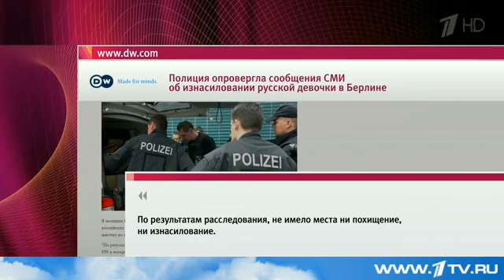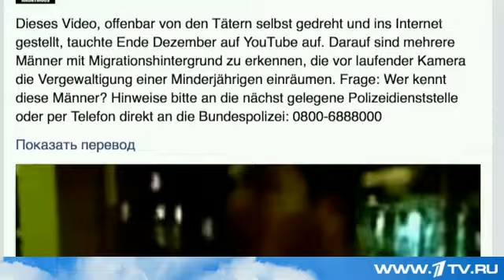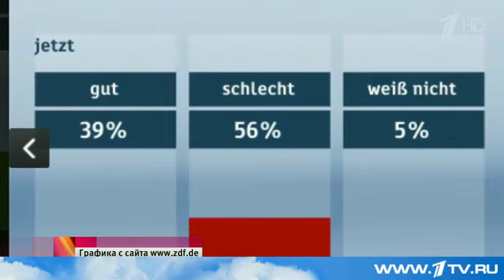В Германии усиливаются праворадикальные настроения в связи с нападениями на женщин в новогоднюю ночь